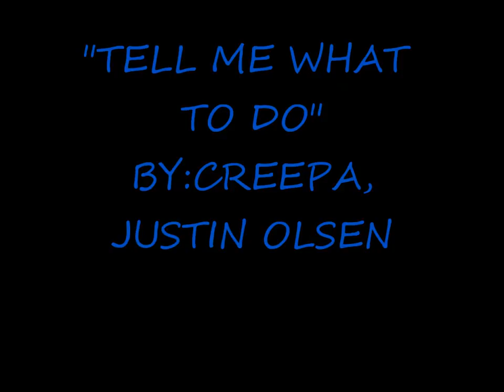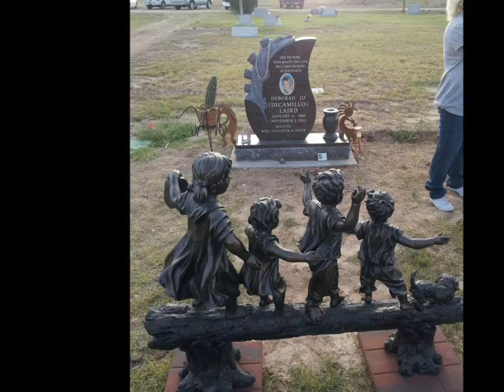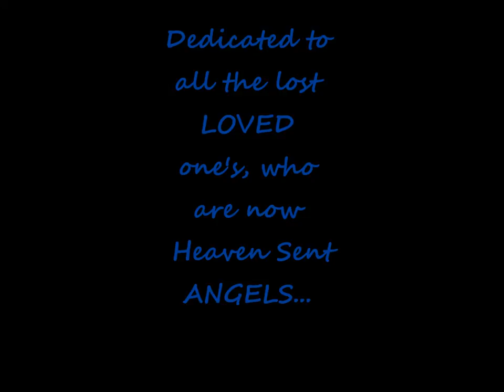TELL ME WHAT TO DO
DEDICATED TO ALL MY FAMILY AND FRIENDS AND ANYONE WHO'S LOST SOME ONE THEY LOVE..